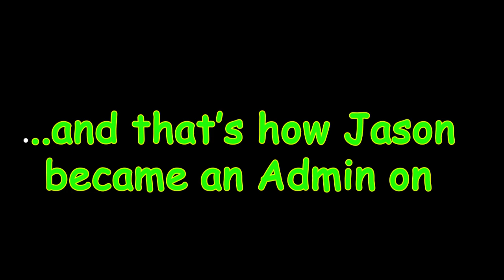The Podcast goes NUTS!!!(The Scale Model Car Podcast Clips 6.3)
Luka Blows Off His Face Again & Jason Is Made An Admin